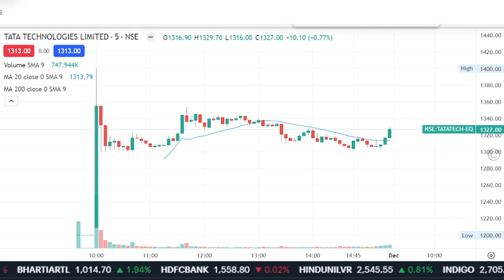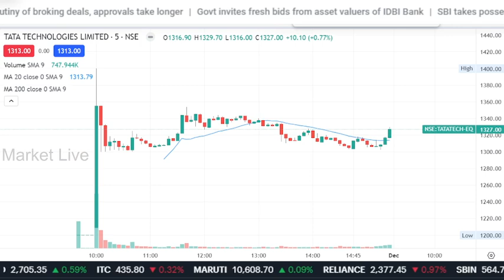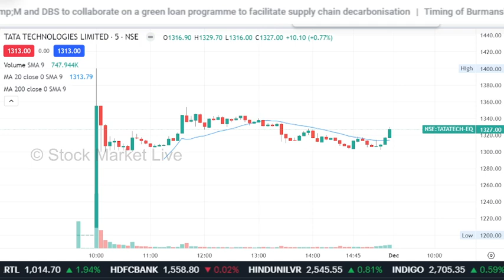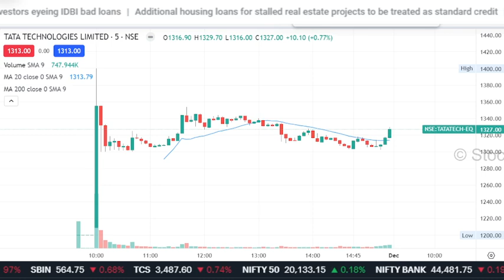TATA TECH share target tomorrow,hold or sell,tata tech share analysis,tata tech share news,stretagy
1. आप भी बने इंटेलिजेंट इन्वेस्टर
2. The Intelligent Investor (English)